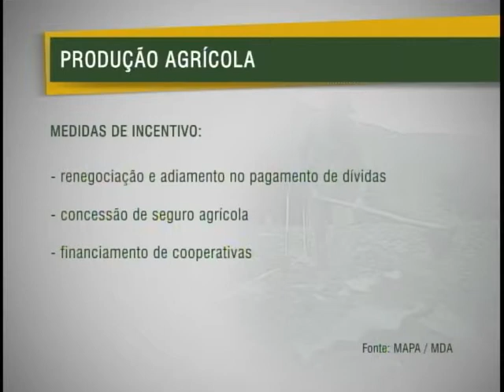Conab prevê queda na safra de grãos 2011-2012 em razão da seca prolongada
NBR Notícias - 09.02.12: Companhia Nacional de Abastecimento (Conab), divulgou nesta quinta-feira (9), uma nova projeção para a safra de grãos 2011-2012. De acordo com a previsão, haverá queda na colheita.